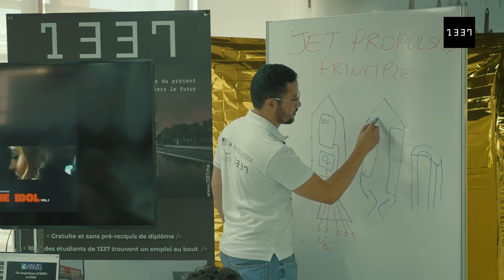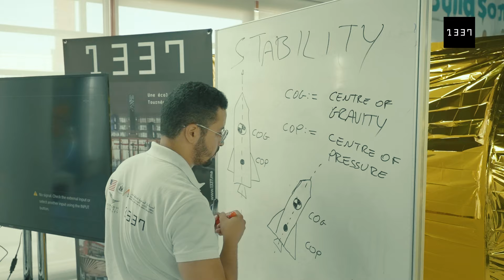Space Camp AMZE at 1337 Khouribga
Le Space Camp Amaze est en bonne voie. Aujourd'hui Fabrication et lancement de fusées à eau par les jeunes astronautes en herbe